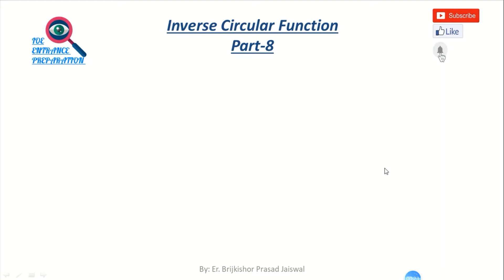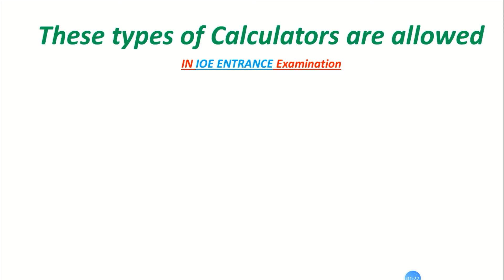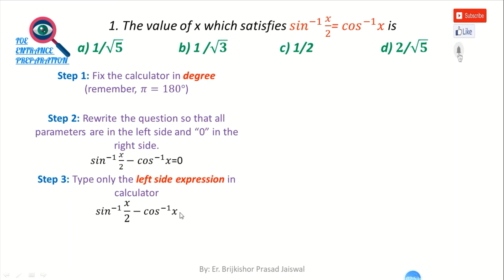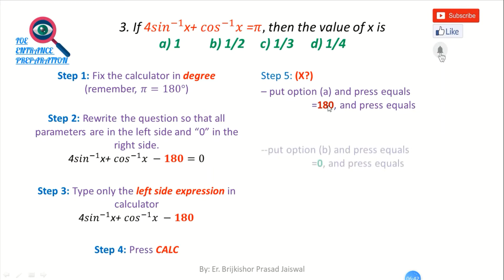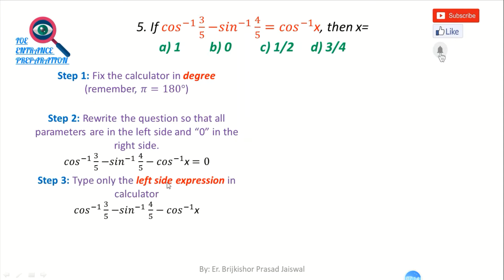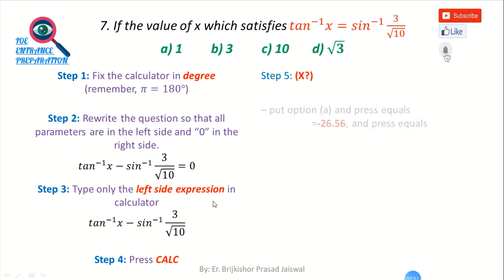Inverse Circular Function |Part-8|Super-Shortcut| For Engineering Entrance in Nepali by Brijkishor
This Video lecture is about Inverse Circular Function part-8 for  B.E./B.Arch. Entrance of TU/KU/PU/PoU and CSIT,Bridge Course,Grade-11 in Nepali. This is a super shortcut for inverse circular function questions. One can use this trick to solve most of the inverse circular function questions within 10sec using calculator.

Discussed Questions:

1. The value of x which satisfies 〖𝑠𝑖𝑛〗^(−1)  𝑥/2= 〖𝑐𝑜𝑠〗^(−1) 𝑥 isa) 1/√𝟓   b) 1 /√𝟑 c) 1/2 d) 𝟐"/" √𝟓
2. If sin(〖𝑠𝑖𝑛〗^(−1)  1/5+〖𝑐𝑜𝑠〗^(−1) 𝑥)=1, then x=a) 1/3 b) 0 c) 1/5 d) 4/5

3. If 4〖𝑠𝑖𝑛〗^(−1)x+ 〖𝑐𝑜𝑠〗^(−1) 𝑥 =𝜋, then the value of x is
a) 1 b) 1/2 c) 1/3 d) 1/4

4. If 〖𝑡𝑎𝑛〗^(−1)  2/3=1/2 〖𝑡𝑎𝑛〗^(−1)x, then x=a) 5/12 b)12/5 c) 3/4  d) 7/3

5. If 〖𝑐𝑜𝑠〗^(−1)  3/5 〖−𝑠𝑖𝑛〗^(−1)  4/5=〖𝑐𝑜𝑠〗^(−1)x, then x=a) 1 b) 0 c) 1/2  d) 3/4

6. If 〖𝑡𝑎𝑛〗^(−1) 3+〖𝑡𝑎𝑛〗^(−1) 𝑥=〖𝑡𝑎𝑛〗^(−1) 8, 𝑡ℎ𝑒𝑛 𝑥=a) 1/4 b) 1/5  c) 3/8  d) 1/2

7. If the value of x which satisfies 〖𝑡𝑎𝑛〗^(−1) 𝑥=〖𝑠𝑖𝑛〗^(−1)  3/√10

Inverse Circular function part-8
inverse circular function part-8 by brijkishor
inverse circular function
inverse circular function shortcut
inverse circular function in nepali
inverse circular function super shortcut
inverse circular function for engineering entrance examination
inverse circular function for ioe entrance
inverse circular f unction for grade-11 in nepali
inverse circular function for Grade-11 (NEB) in nepali
Inverse trigonometric functions
Inverse trigonometric functions questions shortcut tricks
Inverse trigonometric functions in nepali
Inverse trigonometric functions for ioe entrance examinatio
trigonometry questions shortcut
online entrance preparation in nepal
online ioe entrance preparation
online emgineering entrance preparation
master of engineering entrance preparation
msc entrance preparation
engineering entrance preparation in nepal
How to solve math questions by using calculator
Calculator tricks for ioe entrance
Inverse circular functions calculator tricks